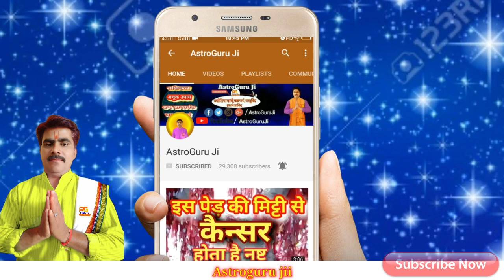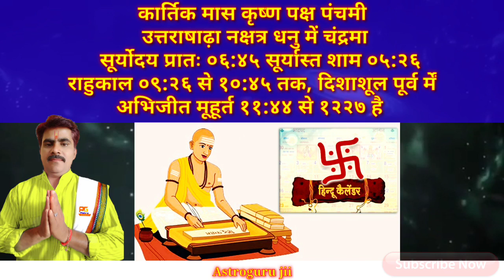आज का राशिफल 18 नवंबर 2023/ शनिवार का राशिफल दैनिक/ राशिफल/Aaj Ka Rashifal 18 November 2023